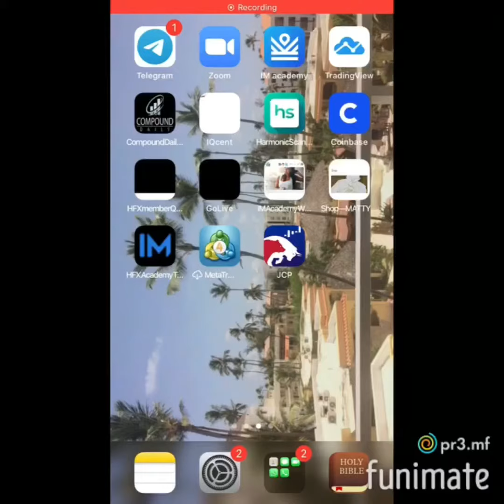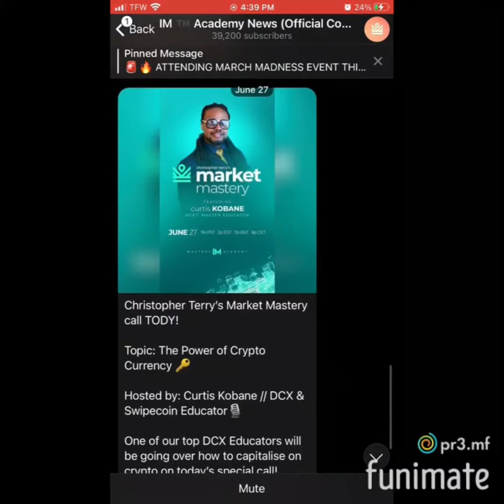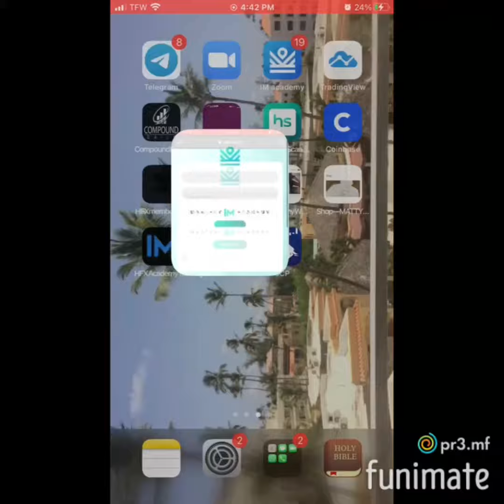Ima have to make a scene Song: Blanca - Not backing down ft Tedashi Edit made with InShot & Funimate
Elizabet Restrepo